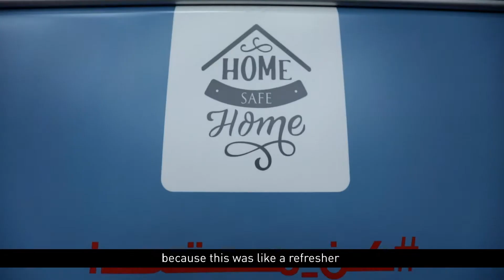Young Artists – Be Prepared Initiative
As part of our “Be Prepared” initiative; Zulekha Hospital, Dubai organized 'Young Artists', a painting competition for children on Saturday 2nd November 2019. Dr. Mohammed Hashmat Faheem - General Practitioner, Zulekha Hospital Dubai addressed the audience and emphasized on how important it is to be prepared for all kinds of situations to ensure your child is in a safe environment.